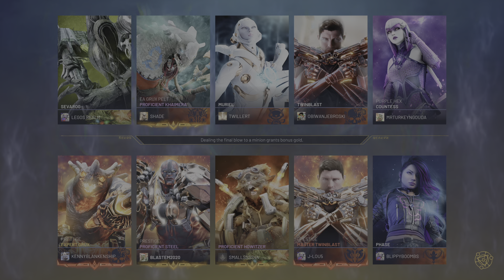Predecessor | Jungle Steel Pt.2